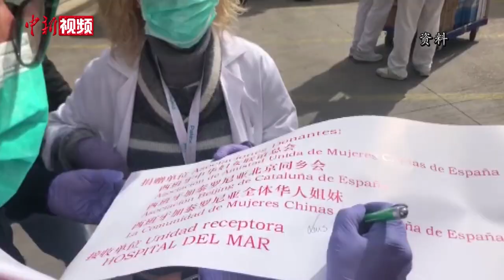【两会访谈】陈式海委员分享华侨华人抗疫故事：病毒阻断不了亲情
在全国两会上，全国政协委员、福建省侨联主席陈式海，向记者分享了海外华侨华人在全球各地抗击疫情的感人故事。他介绍，疫情期间共有41个国家的96个华人社团向福建捐款捐物。海外华侨华人对故土的情怀，令陈式海十分感动。随着疫情在全球蔓延，海外华侨华人与当地民众守望相助，并为中国医疗专家组在海外开展工作、分享经验提供助力。（程宇）